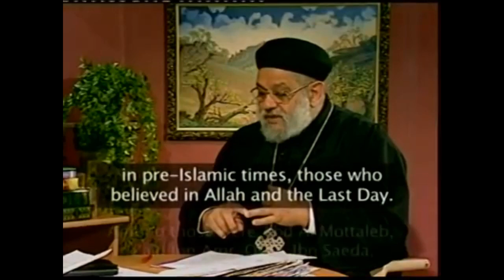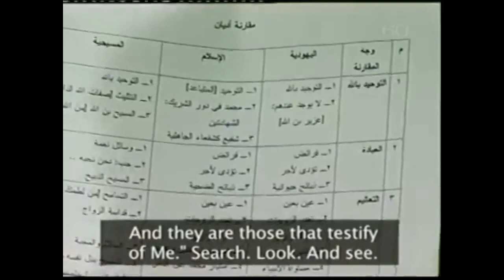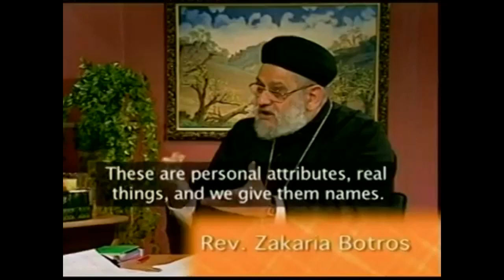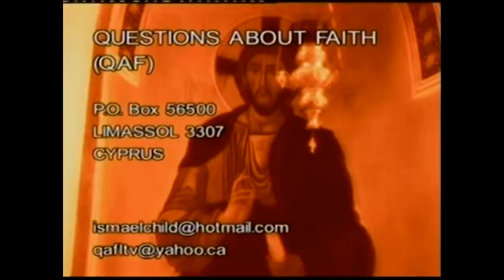Fr. Zakaria Botros 38 - Arabic Monotheism Before Mohammad